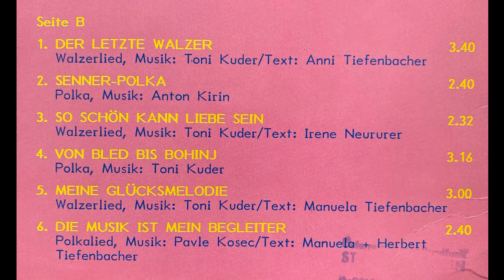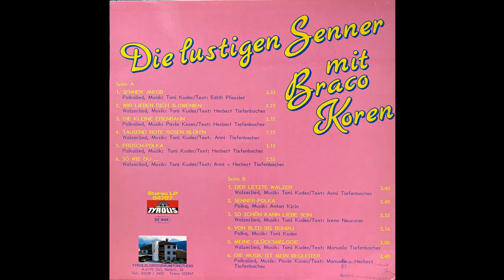Die lustigen Senner - Wir lieben Dich Slowenien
Album Die lustigen Senner mit Braco Koren
Walzer von Toni Kuder und Herbert Tiefenbacher
erschien 1987 auf Tyrolis